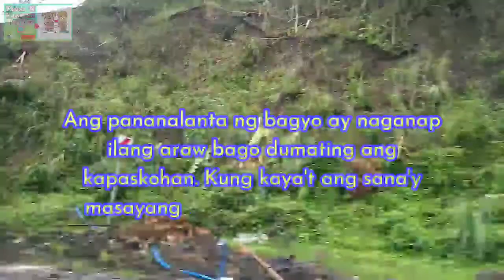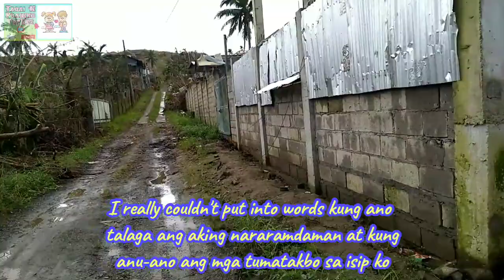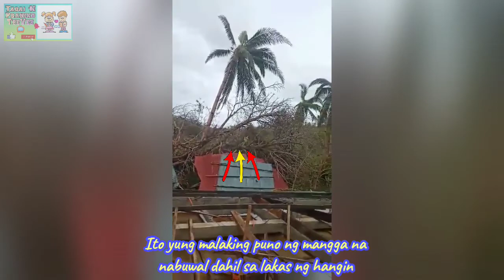Muli nating balikan ang pinsalang iniwan ng Bagyong Odette nung nanalasa ito sa Surigao del Norte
Noong December ng nakaraang taon, matatandaan natin na sinalanta ng Super Typhoon Odette ang iba't-ibang parte ng Mindanao at Visayas. Kasama na dito ang aking hometown na Surigao City na siyang kabisera ng probinsya ng Surigao del Norte.

Dumating at nanalanta ng husto ang bagyo ilang araw bago ang araw ng Pasko. Hindi lamang mga bahay at ari-arian ang nasira o nawasak kundi pati na rin ang 'di sana'y masayang muling pagtitipon-tipon ng bawat pamilya kung saan ang ibang miyembro ay nagmula pa sa ibang parte ng Pilipinas. Na noong nakaraang Pasko pa sana muling makakauwi ng probinsya ngunit dulot na rin ng nangyaring pandemya at mga paghihigpit sa paglalakbay kung kaya't halos dalawang taon din silang hindi nakauwi, kagaya rin namin.

Ang sana'y masaya at makulay na gabi ng noche buena o pagsasalo2x ay napalitan ng malungkot, maulan, at madilim na mga gabi. Pero ika nga sa kanta, "there's a rainbow always after the rain," True enough, maraming good samaritans ang ipinadala ang Panginoon upang mabigyang saya, kulay, at pag-asa muli ang buhay ng mga biktima ng bagyo.

Kaya in behalf po sa mga pamilya ng naabutan ng tulong at mula na rin sa pamilya ng Tagai 'N Praning TeeVee, kami po ay taos-pusong nagpapasalamat sa inyong lahat na nagbigay ng mga donasyon, sa mga tumulong upang maging matagumpay ang sinimulan ko pong donation drive, at gayundin sa mga nagdasal para sa lahat ng biktima ng bagyo. Sobrang laking bagay po ng mga binigay at naitulong niyo upang kahit papano ay maibsan ang lungkot at sakit na naidulot ng bagyo sa kanila. Talagang nakakataba po ng puso ang makitang kahit tayong lahat ay nasa iba't-ibang panig ng mundo at 'di lahat ay personal na magkakilala ay naibuklod tayong lahat ng ating kagustuhang makatulong sa mga lubos na nangangailangan. At iyan mismo ang tunay na ibig sabihin ng Pasko.

Nawa'y patnubayan at bigyan po kayong lahat ng Panginoon ng umaapaw na mga biyaya at kasiyahan sa puso magpakailanman. 💕😇
Maraming, maraming salamat pong muli sa inyong lahat! 🙇🏻❤